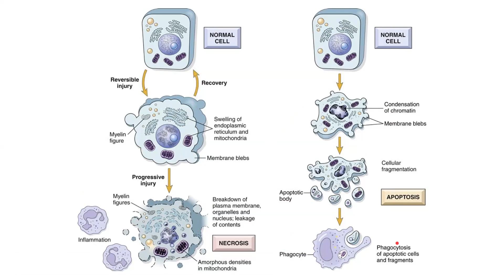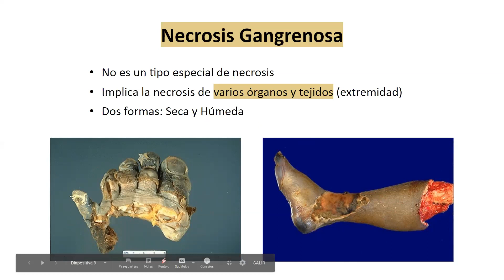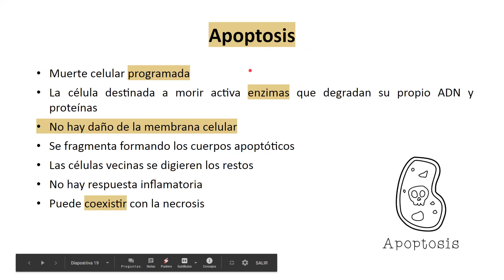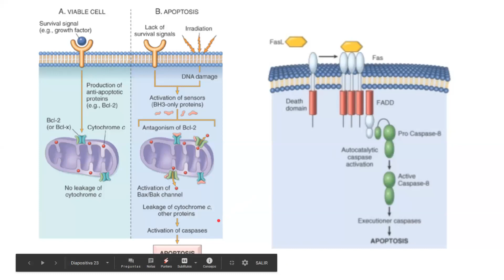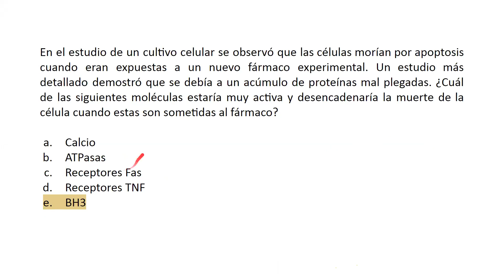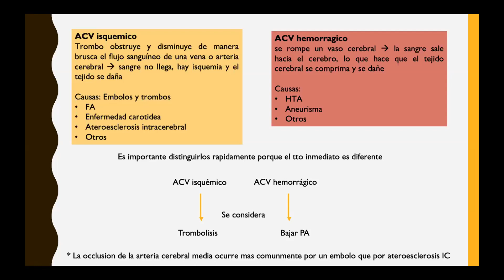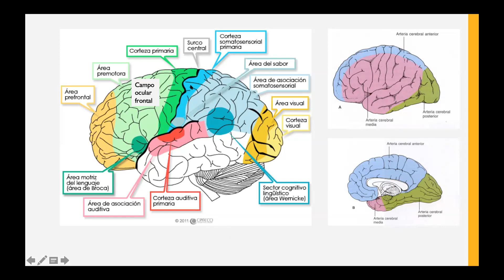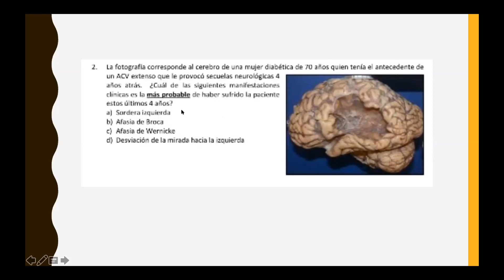HM ICP1 #3 - Muerte Celular 2: Necrosis y Apoptosis